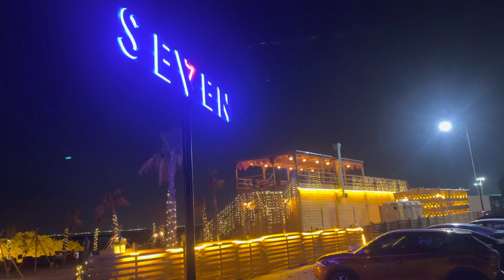SEVEN COFFEE | QATIF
Experience the newly opened coffe shop in Qatif.